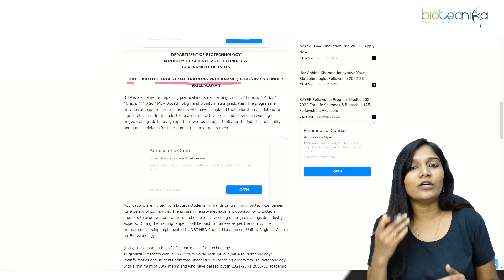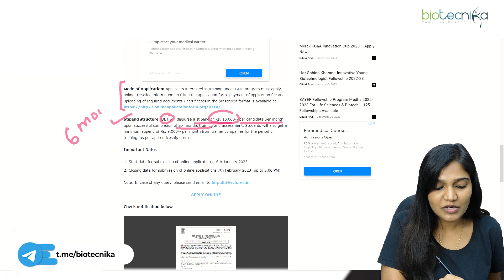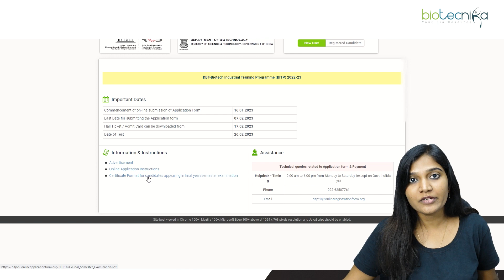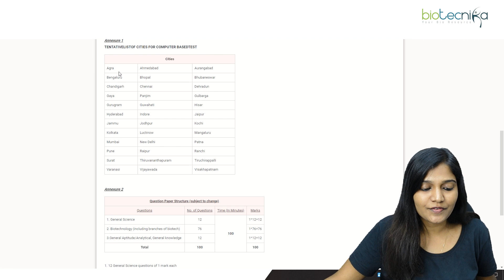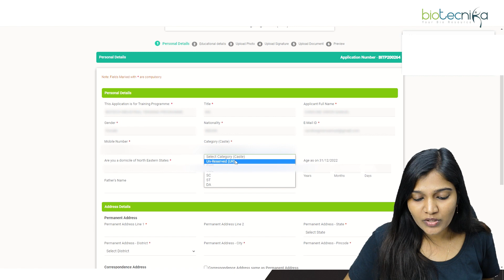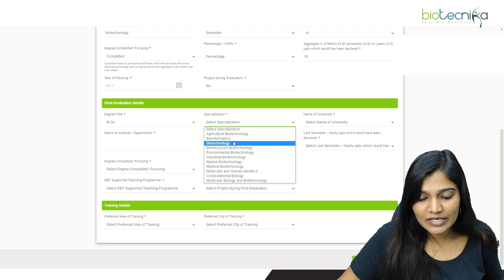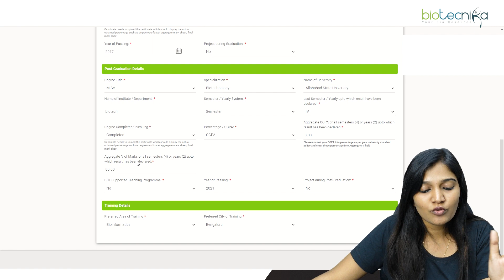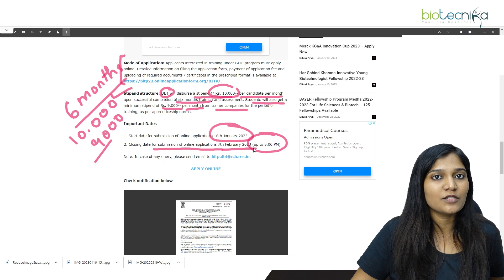How To Apply For DBT- Biotech Industrial Training Programme BITP 2022-23 - Detailed Video